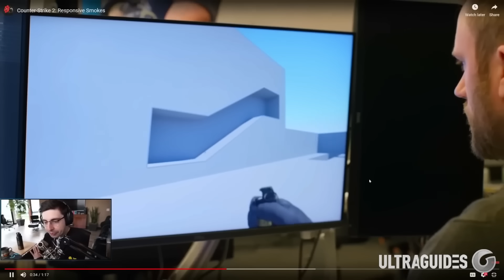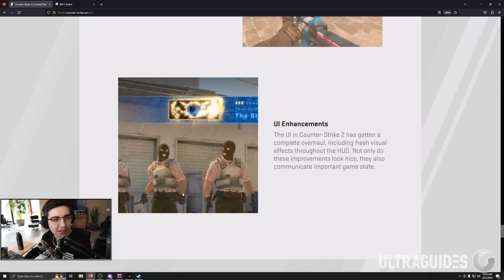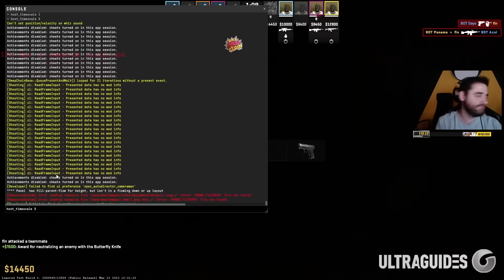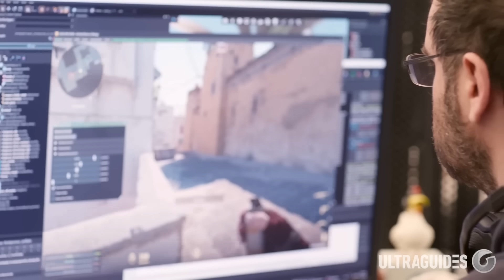Best Counter-Strike 2 Beta Twitch Clips Day #1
Counter-Strike 2 IS HERE! Let's kick it off with Day 1's best Twitch Clips! Best Counter-Strike 2 Beta Twitch Clips Day #1! Gameplay highlights, best plays, funny twitch streamer montage moments. From pro players to community moments and reddit check out the most entertaining clips from this week!

That just about does it for this video guys, if you liked Best Counter-Strike 2 Beta Twitch Clips Day #1, hit that like button, if you want to see more videos like this as they are made public, subscribe. Thank you so much for staying till the end of the video. Stay amazing, and we will see you, in the next one.